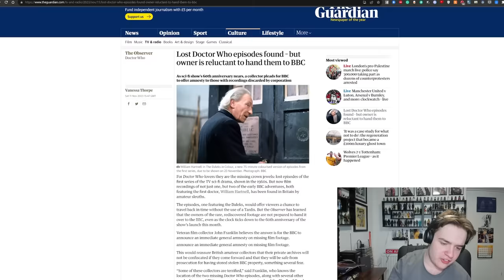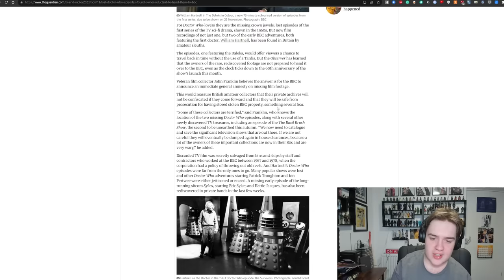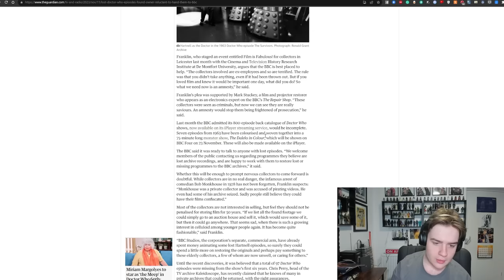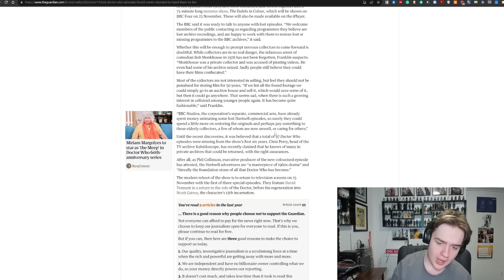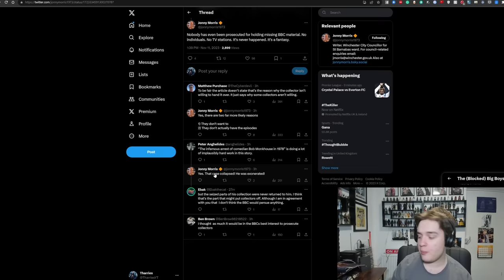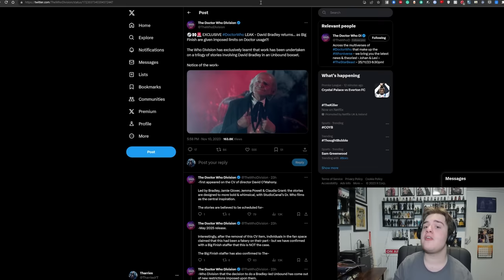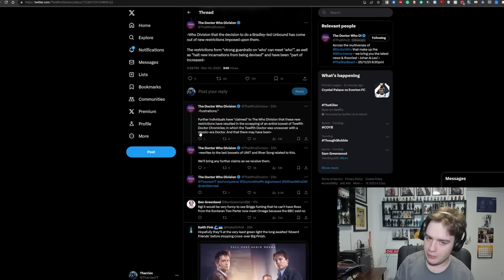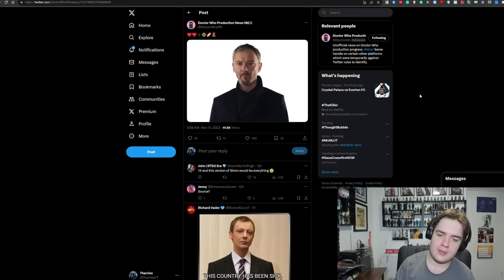MISSING EPISODES FOUND? NEW 60TH IMAGES! JOHN SIMM RETURN? BIG FINISH RESTRICTIONS - Doctor Who News